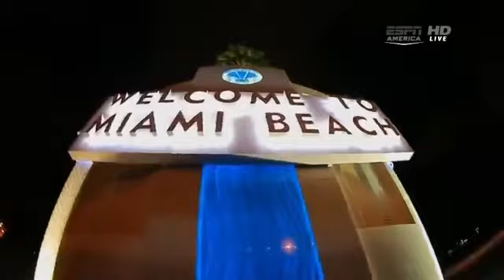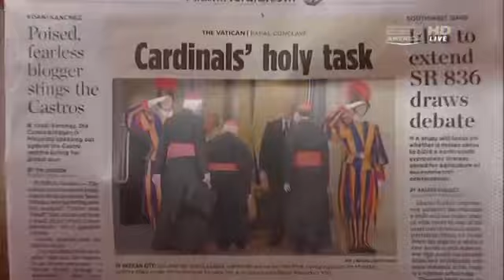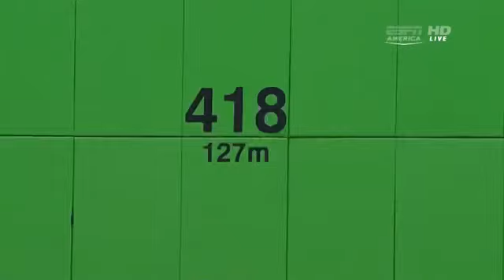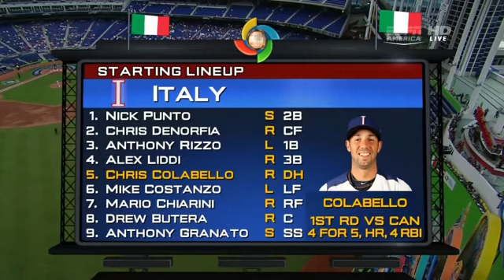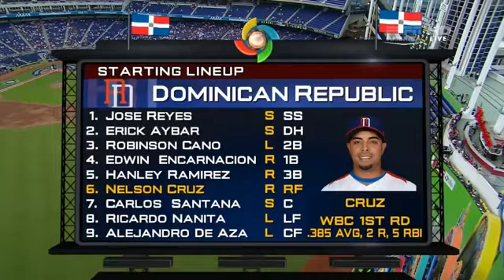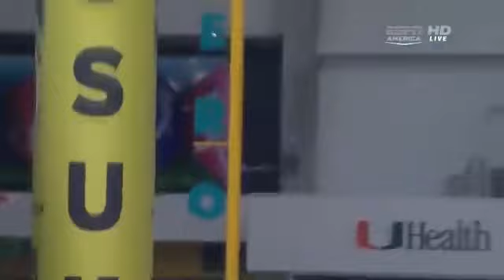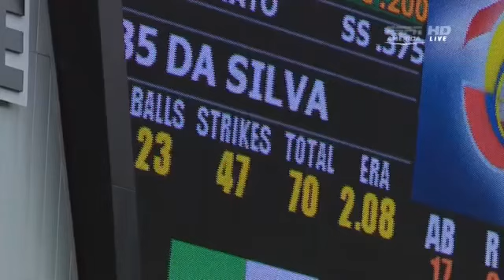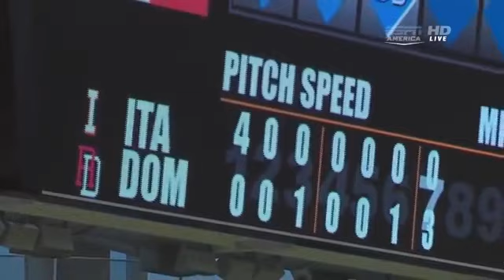World Baseball Classic 2013: DOM REP VS ITALY